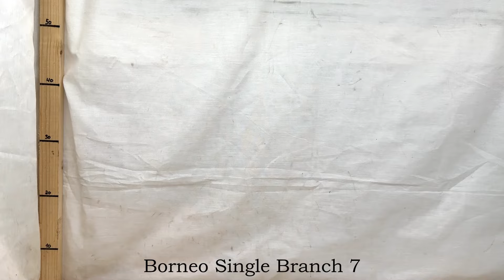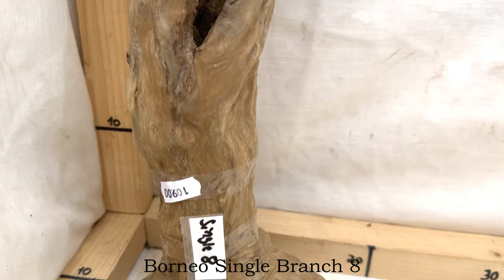WYSIWYG - Borneo Single Branch S-L rødder på webshoppen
WYSIWYG (What You See Is What You Get) Borneo Single Branch rødder i størrelsen Small-Large.  Du bestiller den præcise rod på filmen.